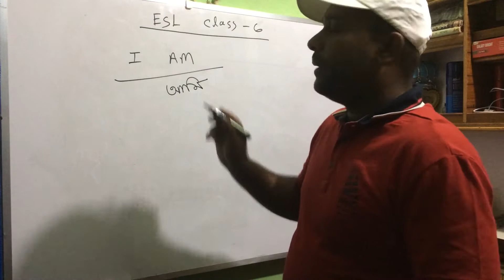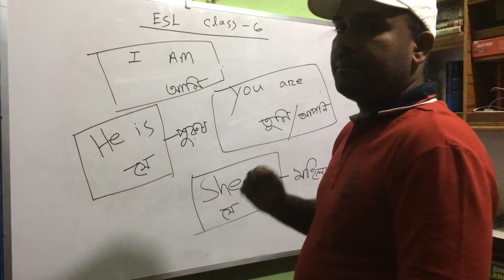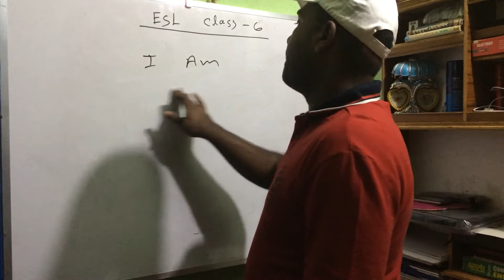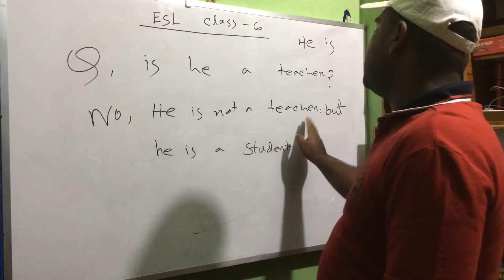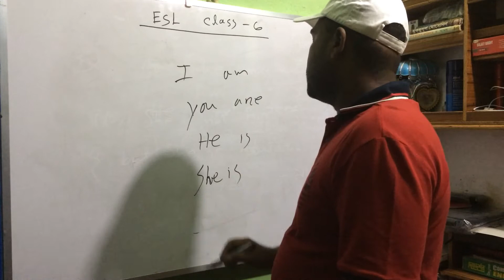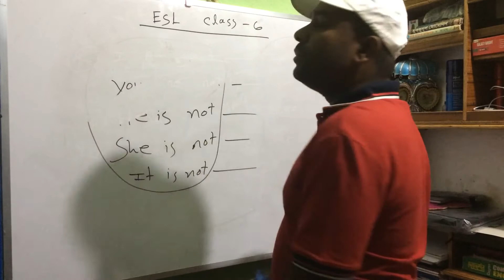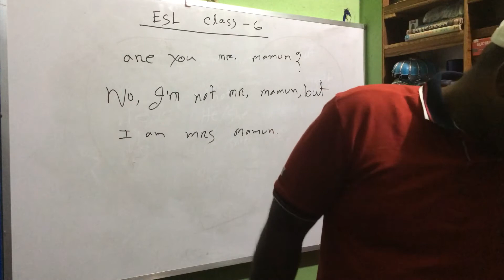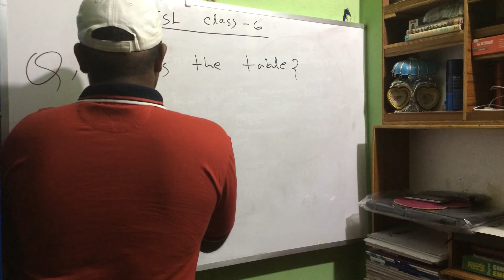ESL class 06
Eel class 06